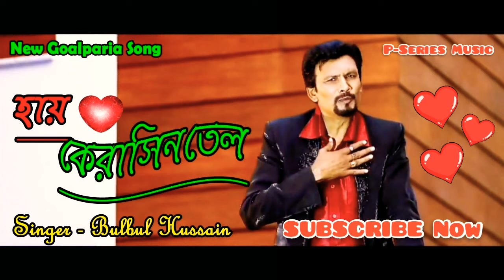হায় কেরাসিন তেল | Hay Kerasin Tel | Rohima Begum Kolita | Bulbul Hussain | New Rajbongshi Song 2021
Welcome to P Series Music YOUTUBE  channel. Watch Popular Goalparia Lokogeet | Kochrajbongsi Song | Bhawaiya Song | Bengoli Song | Bangla Song | P Series Music provide nonstop music video.

Song : Hay Kerasin Tel
Singer : Rohima Begum Kolita
            : Bulbul Hussain
Album : Parar Dewani
Video Editor : A Rahman

Label : P-Series Music